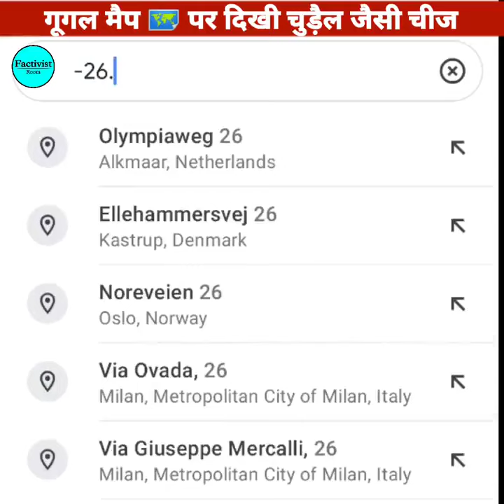देखिए गूगल मैप पर चुड़ैल || witch on google maps ! ​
shivalli hindi song arjun dance shivali step pushpa​ ​ trending_video​

shivalli hindi,
srivalli song,

swalla lyrics,
swalla jathi mix,
swalla la la,
swalla remix,
swalla lisa dance,
nashville,
nashville hot fried chicken,
nashville songs,
nashville chicken,
nashville tennessee,
nashville hot fried chicken recipe,
nashville burger,
nashville trailer,
shivalli brahmin,
shivalli bgm,
shivalli by javed ali,
shivalli bass boosted,
shivalli brahmin food recipes,
shivalli brahmin wedding,
shivalli black screen status,
shivalli banjara song,
bk shivani,
bk shivani meditation,
bk shivani hindi,
bk shivani english,
bk shivani didi,
bk shivani songs,
bk shivani biography,
bk shivani telugu,
shivalli cover,
shivali comedy,
shivalli choreography,
shivalli cover songs,
c s shivalli,
c s shivalli songs,
chhupa bangaramayena srivalli song,
shivali dance cover,
c shells,
c shells long island bahamas,
m.a.c. shell shocked,
searching for c shells youtube,
ray x shelly,
clear mortifee c shells,
shelley nayak vitamin c,
shelly c,
shivali das,
shivali das kirtan,
shivali dj songs,
shivali dance allu arjun,
shivaji dj song,
shivali dresses,
shivali dance step,
shivali dave gujarat,
e sevai,
e sevai maiyam,
e sevai maiyam in tamil,
e sevai login,
e sevai maiyam how to start in tamil,
e sevai maiyam aadhar card,
e sevai maiyam business in tamil,
e sevai tamil,
shivling,
shivling kya hai,
shivling rangoli,
shivling drawing,
shivling ka rahasya,
shivling kaise banate hain,
shivling movie,
shivling par jal kaise chadhaye,
g shala,
g shala app id kaise banaye,
g shala app me account kaise banaye,
g shala na video,
g shala app video,
g shala app download,
g shala app open nahi ho raha hai,
g shala std 4,
savli haryanvi song,
savli highschool savli,
small hashmi miya,
savli hai vo jara si bavari hai vo,
savli high school dance,
savli hai vo,
savli haryana,
savli hr song status,
shall i compare thee to a summer's day,
shall i,
shall i compare thee to a summer's day class 12,
shall i compare you to a spring day,
shall i compare thee,
shall i compare thee to a summer's day by william shakespeare,
shall i compare thee to a summer's day in bengali,
shall i compare you to a spring day kiss scene,
i shall,
i shall go back in the new year by nilim kumar summary,
i shall overcome,
i shall be released,
i shall go back in the new year by nilim kumar summary in kannada,
i shall go,
shivalli javed ali,
shivalli javed,
shivalli javed ali status,
shavlik patch management,
shavlik randolph,
shavlik,
lori shavlik,
shavlik ba9a niya,
k shell,
k shell l shell m shell n shell,
k shell emission x ray,
t.o.k shell it down,
k.o shells firework,
k.o shells,
k lm n shell,
shelly k,
shivalli lyrics,
shivalli lyrics hindi,
shivalli live,
shivalli lofi,
shivalli live performance,
shivalli lyrics in english,
shivalli song lyrics,
shivalli tulu learning,
l shell,
steven l shelley,
pastor steven l shelley,
shelley l,
shelly 1l,
sheila l,
bruce l shelley,
shelly 1 l español,
shivalli malayalam,
shivalli mate manikya,
shivalli matrimony,
srivalli movie,
shivalli music,
shivalli marathi status,
shivali meaning,
shaolin soccer,
shaolin soccer full movie in hindi,
shaolin monk,
shaolin,
shaolin soccer full movie,
shaolin kung fu,
shaolin monk training,
shaolin monk fight,
shivalli original song,
shivalli original,
shivalli official song,
nashville tn downtown,